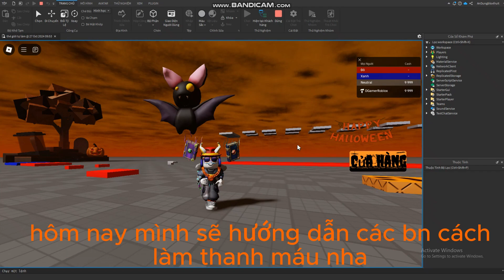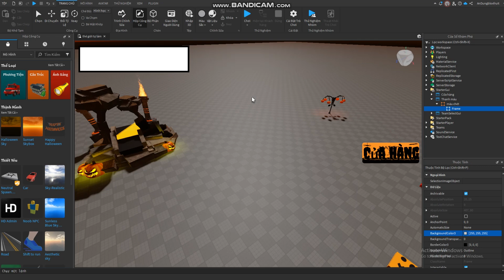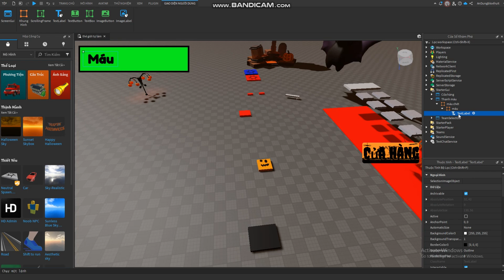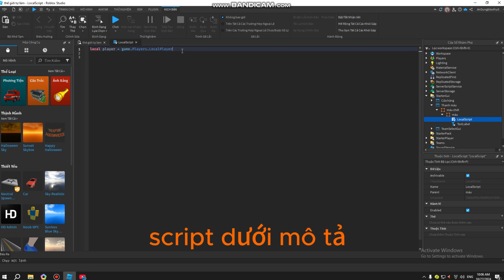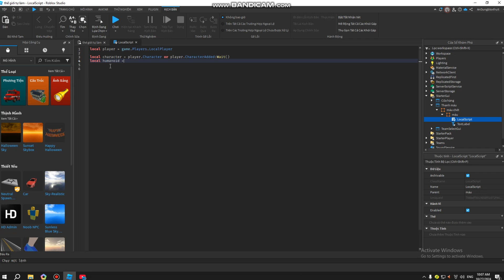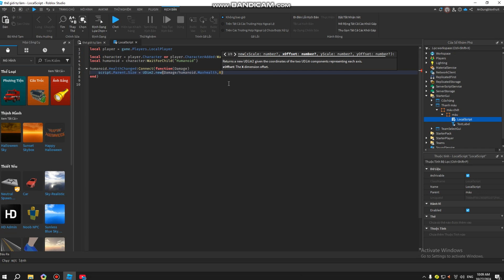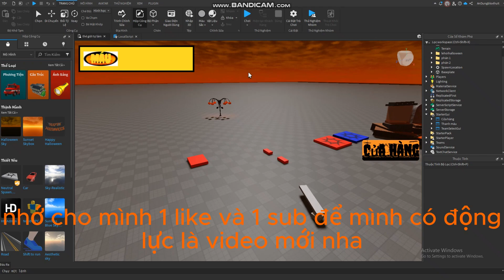Cách làm thanh máu trong roblox studio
Trong video này mình sẽ hướng dẫn các bn làm thanh máu trong roblox studio nha.

local character = player.Character or player.CharacterAdded:Wait()
local humanoid = character:WaitForChild("Humanoid")

humanoid.HealthChanged:Connect(function(Damage)
 script.Parent.Size = UDim2.new(Damage / humanoid.MaxHealth, 0, 1, 0)
end)